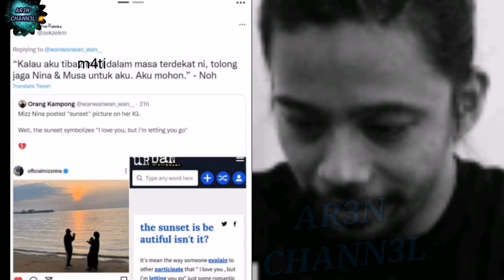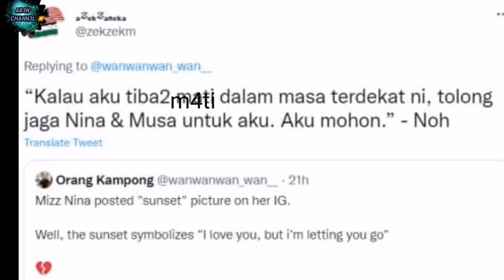ASTAGHFIRULLAH ‼️SÈBÈLUM INI NOH S4LLEH ada kongsikan tapi ramai tak p3rasan 😱😱